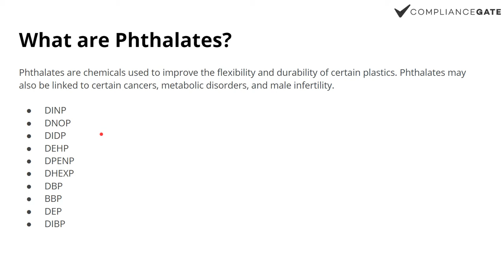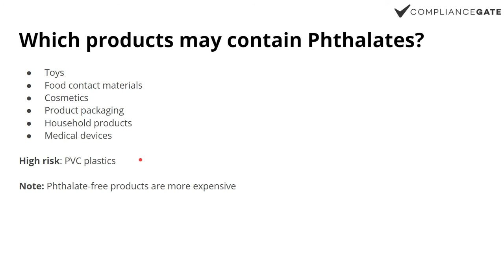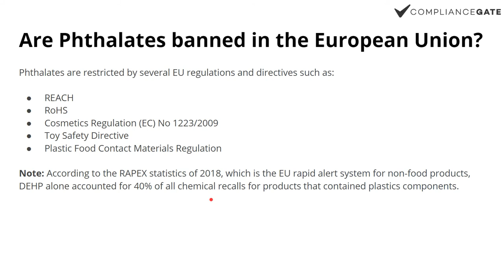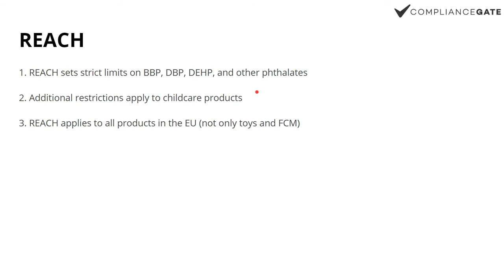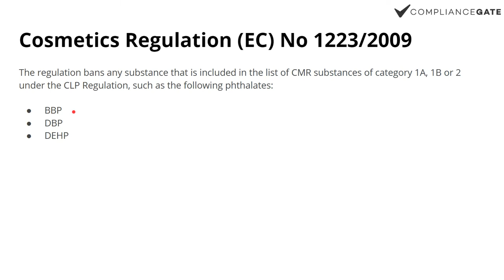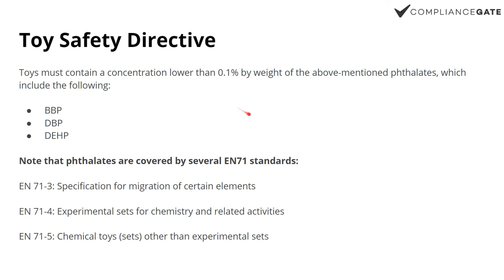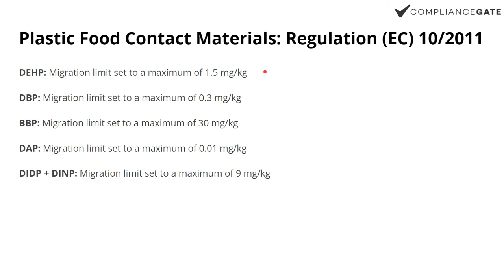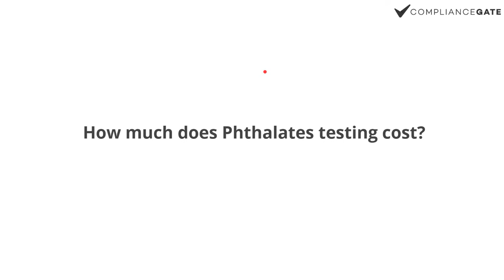Phthalate Regulations in the European Union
This video presents an overview of the phthalates regulations in the EU, including REACH, the Toy Safety Directive, and RoHS